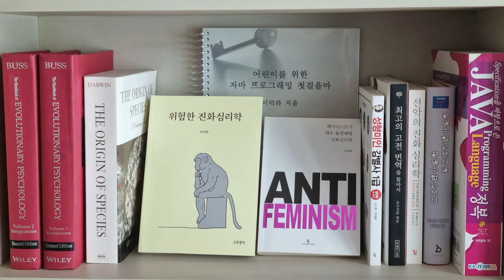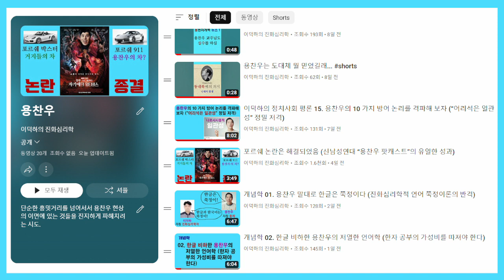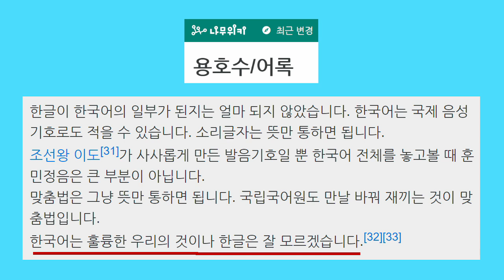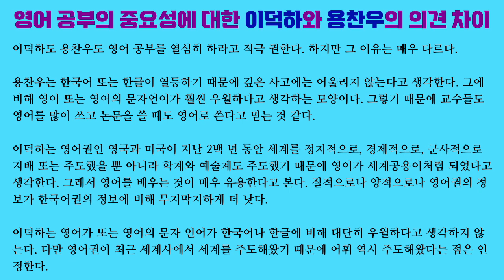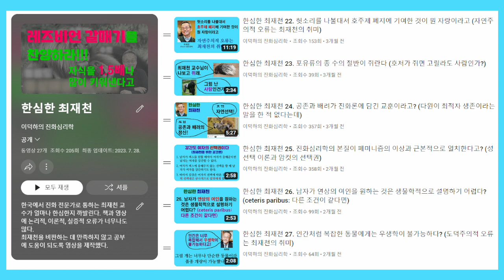이덕하의 정치사회 평론 16. 용찬우의 아무 말 대잔치 (한글 비하 관련)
용찬우가 한글을 비하하면서 했던 말이 얼마나 비합리적인지 파헤쳤습니다. 용찬우는 뭔가 특이한 주장을 해서 돋보이기 위해 아무 말이나 하는 경향이 있습니다. 안타깝게도 그런 용찬우에게 매혹되어서 상당한 돈을 바치는 사람들이 무시할 수 없을 정도로 많습니다.